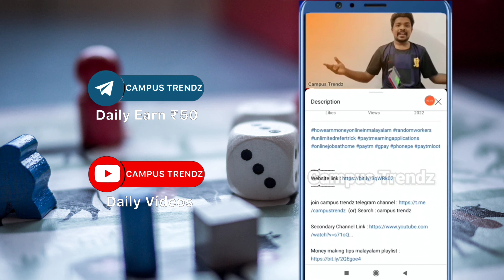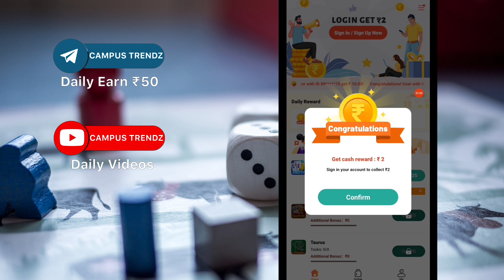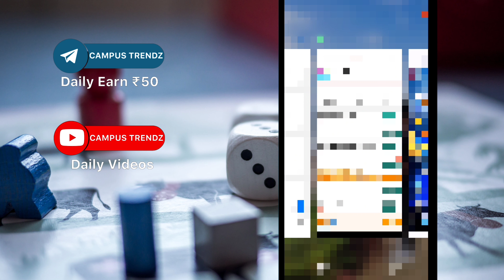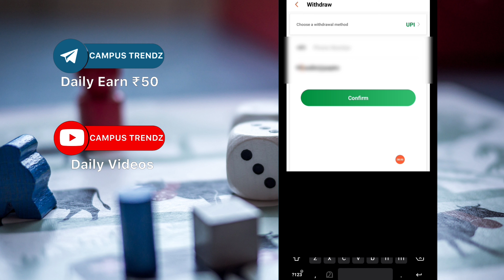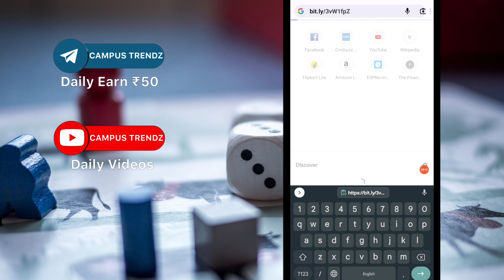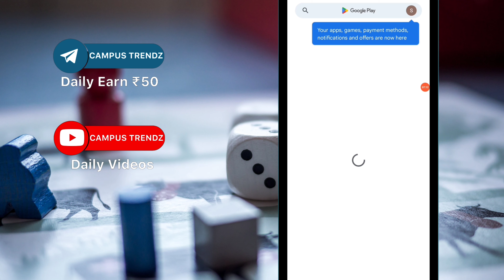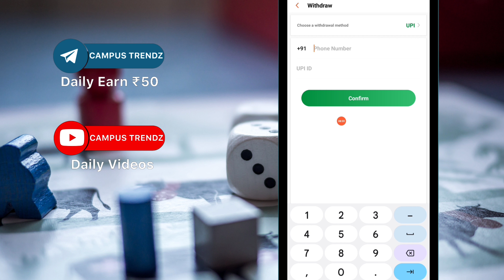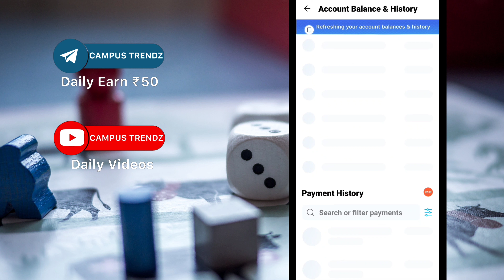Unlimited tricks | 10 Rs + 10 Rs | 3 min 10 Rs | Paytm earning application | UPI , Bank | Malayalam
Infomeet
ammus talks
vineesh rohini
m4 tech
master piece
ebulljet
M4tech

Online jobs
taurus game earning tricks malayalam
taurus game trick
taurus game unlimited trick
taurus game online trick
taurus game new tricks